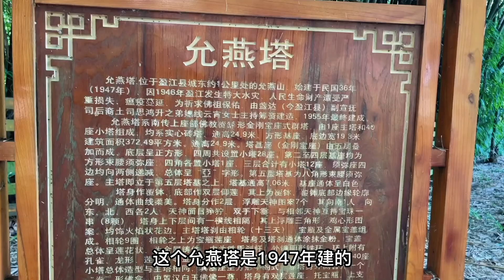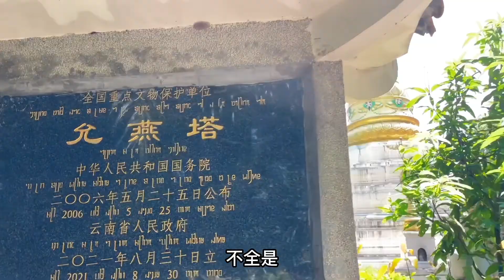云南边境这里的人们不止会骑大象，还会骑犀牛，很是剽悍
这期带大家逛一下德宏州盈江县的允燕山景点
“允燕”傣语里意为令人向往的地方
允燕塔是盈江傣族比较有代表性的建筑
这里不仅可以漫步园中体验热带雨林风情
还可以逛下景颇族和傈僳族的文化园
了解民族文化和历史

我这还有